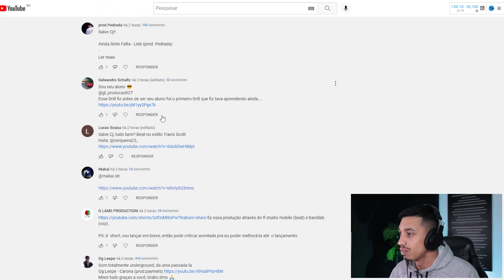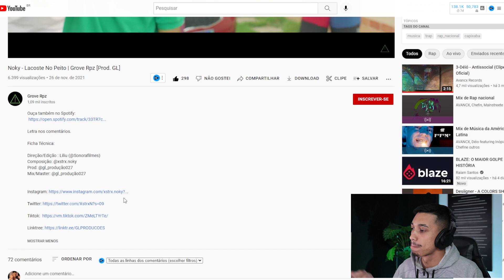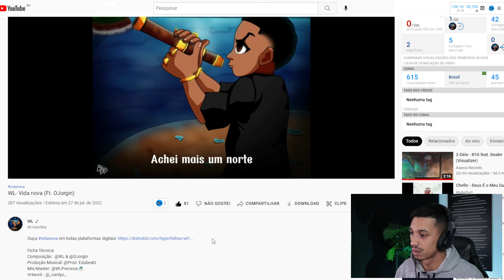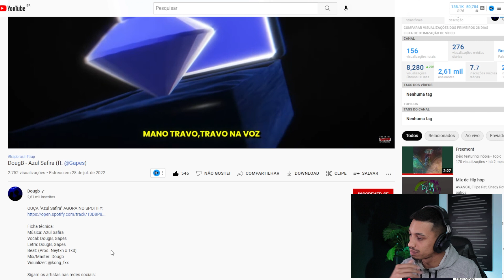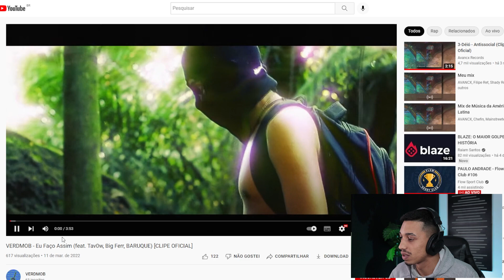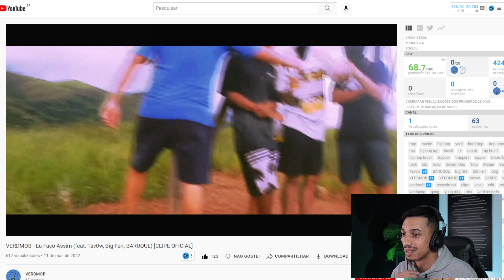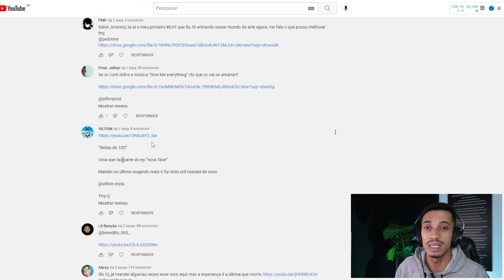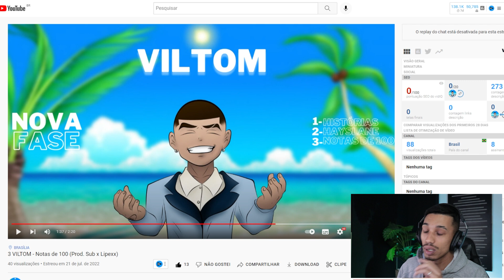ELE RIMA IGUAL O CHEFIN! Reagindo a Produções dos Inscritos #19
👑 Mestre da Produção - Curso de Beats + Curso de Mix (40%OFF)

CUPOM: JOVEMCJ

📦 Drip Drumkit - O mais completo para Trap!